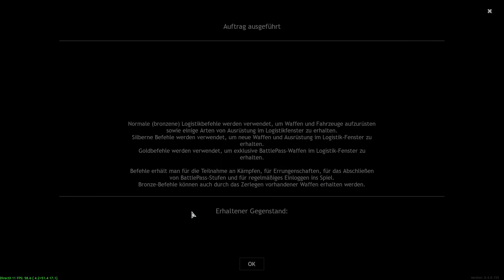Enlisted | Sea Predator Event | Pazifik - Alliierte | Gameplay deutsch | #17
Moin Leute und Willkommen zu einer weiteren Runde Enlisted.
Wir spielen den Squad Ego Shooter Enlisted.

Enlisted ist ein kostenloses Squad-basiertes Ego-Shooter-Spiel, das auf großen Schlachten des Zweiten Weltkriegs basiert, entwickelt von Darkflow Software und veröffentlicht von Gaijin Entertainment.

⚠️Achtung es kann hier zum Versagen kommen... 😅⚠️